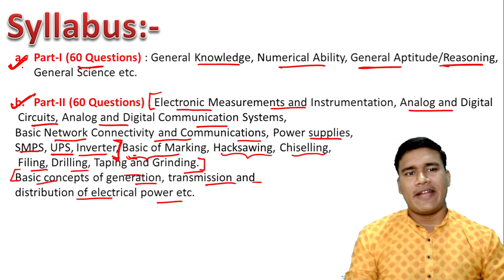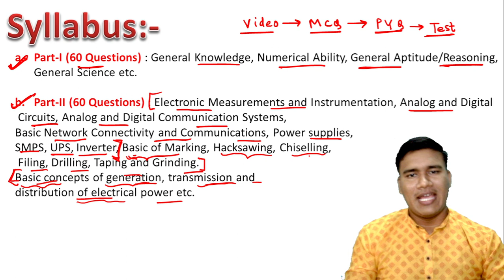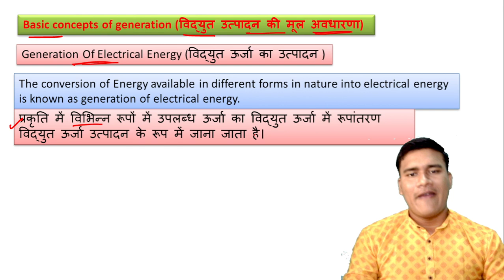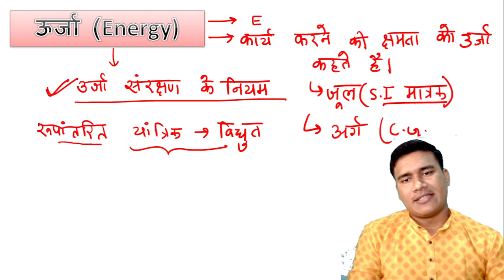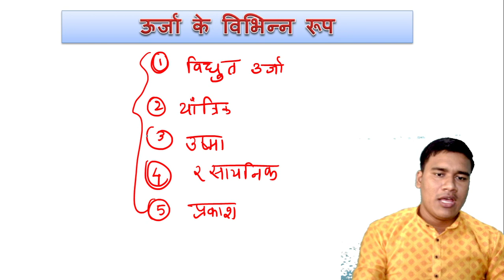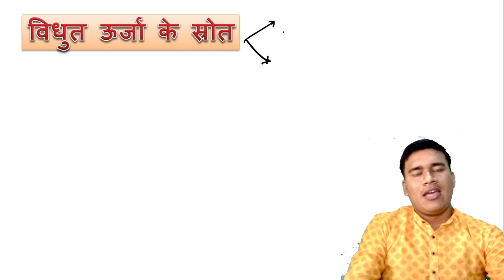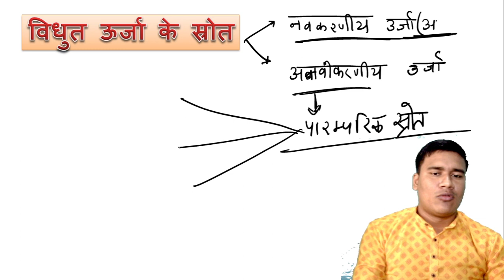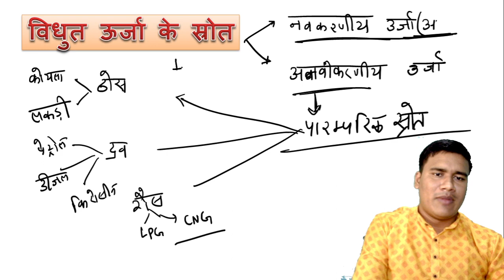dfccil DFCCIL CBT02 Signal & Telecommunication demo lecture in Hindi medium.